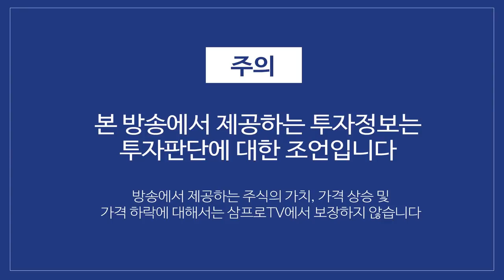화제만발 중국 자동차 시장, 비야디는 왜? f. 미래에셋대우 장의성 선임매니저